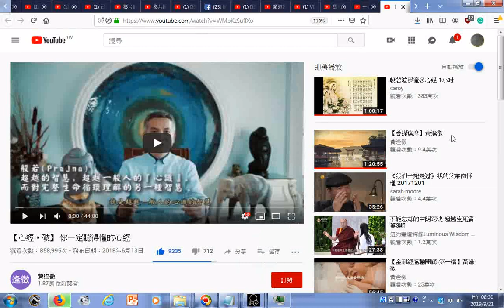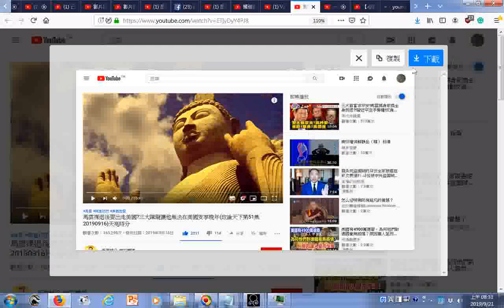瀏覽影片目錄 含【心經，破】 你一定聽得懂的心經